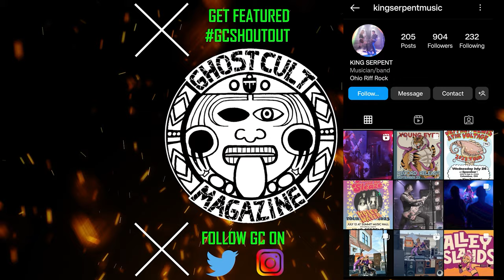Jeramie Kling of @inhumancondition Breaks Down "The Panic Prayer" EP, Being indispensable, and More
Ghost Cult Keefy caught up once again with Jeramie Kling of @inhumancondition. The band released their new EP  "The Panic Prayer" this summer and Jeramie broke it down track-by-track, discussed producing records with Taylor Nordberg, time spent in his many other bands @DeicideVEVO, @venominc8718, Dritt Skit, and Fore, and more!

Inhuman Condition is:
Jeramie Kling - Vocals/Drums
Terry Butler- Bass
Taylor Nordberg - Guitar

This video includes a shoutout (mention) for King Serpent

*Get your band, DIY label, or store a mention in our videos by visiting our pinned post on Twitter!